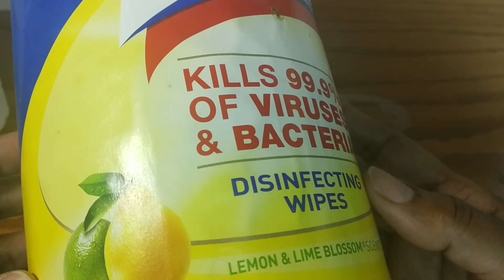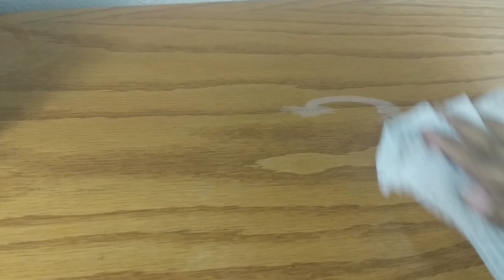ঘরে থাকা উপাদান দিয়েই তৈরি করুন হ্যান্ড স্যানিটাইজার। Hand Sanitizer। Bangla Vlog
It’s really easy to make. Let’s watch it and see the process.